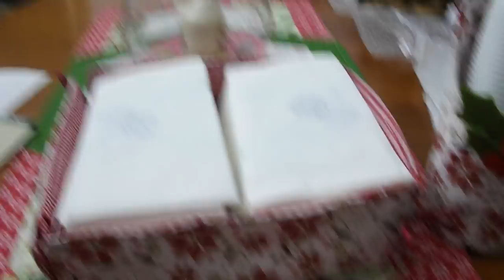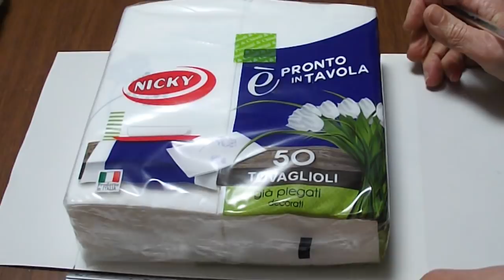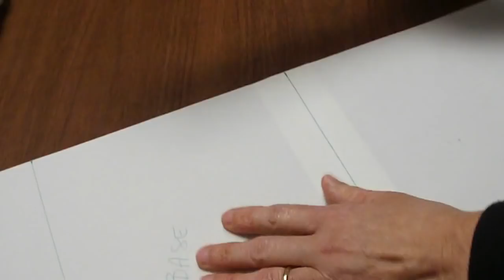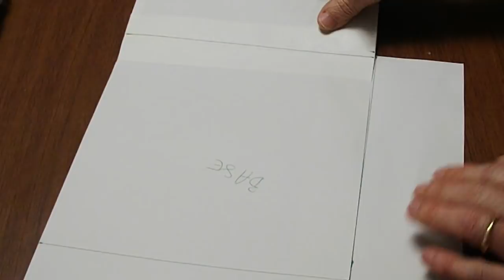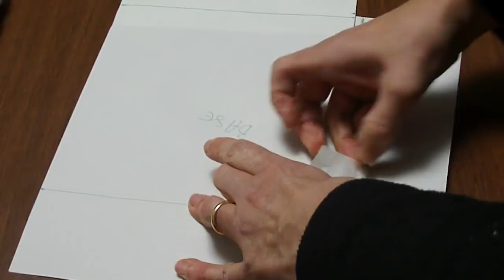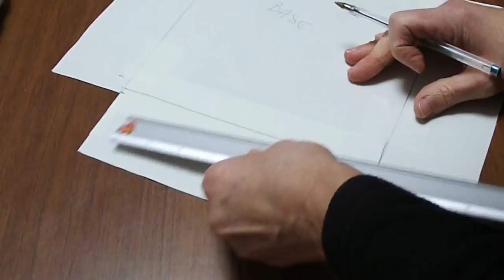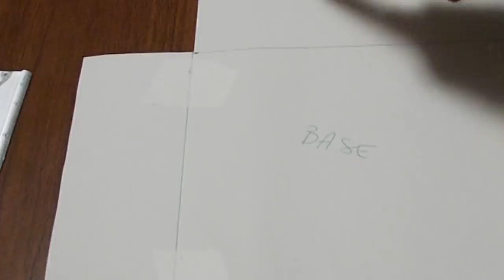PORTA TOVAGLIOLI -TUTORIAL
*** LEGGIMI ***
I MIEI CONTATTI

IL MIO NEGOZIO ETSY